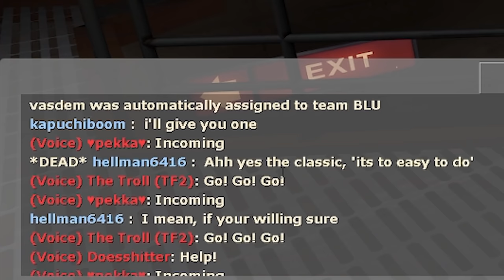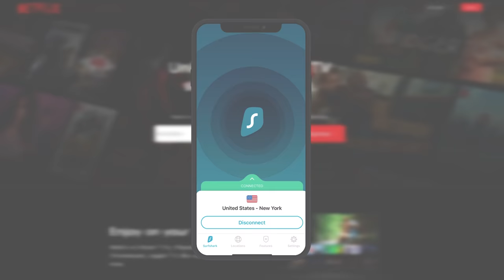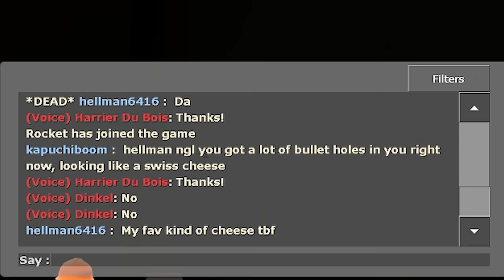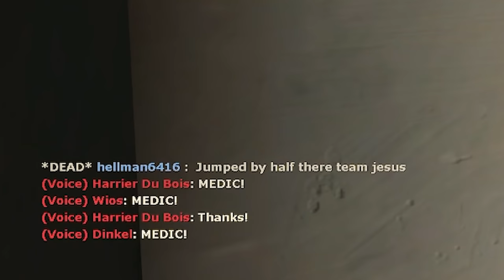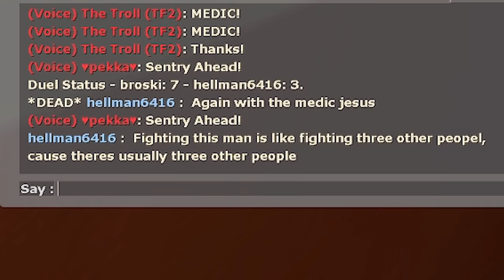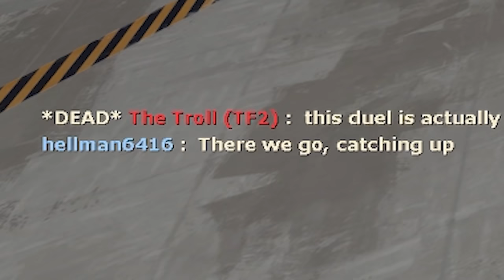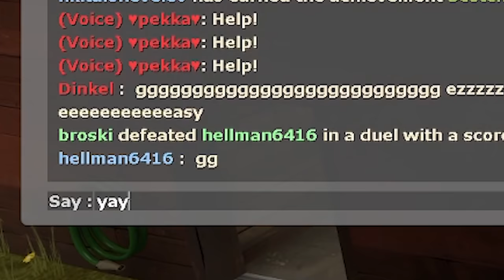TF2: A SUPER SERIOUS DUEL.